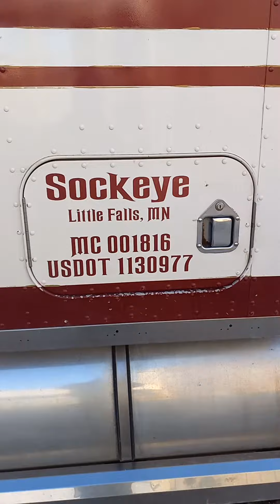Coal power plant. Kansas , conveyor belt